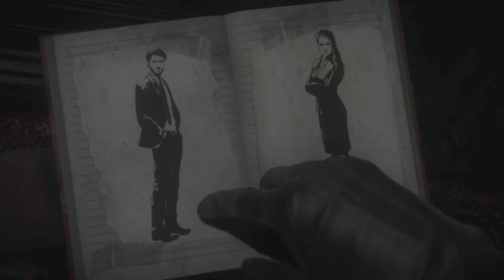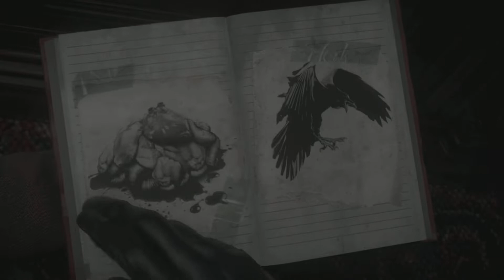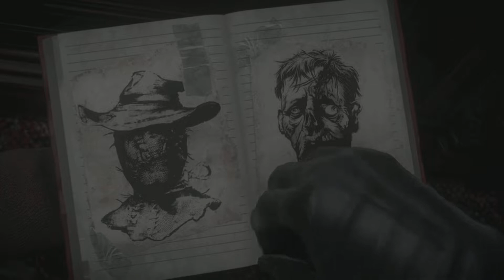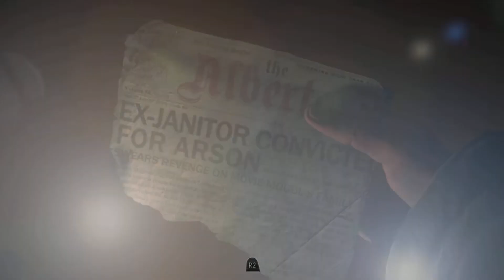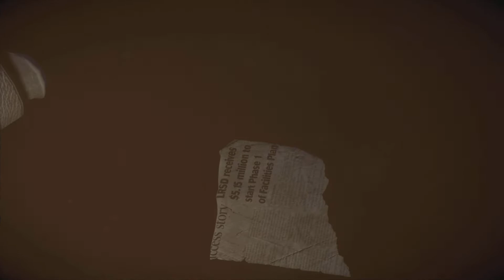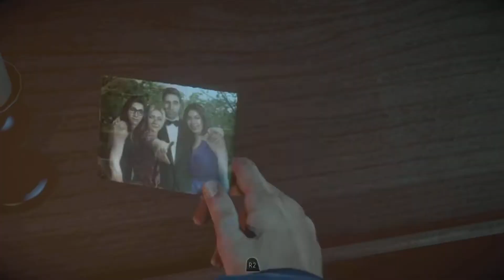Let's Play Until Dawn, Part 2: Misogyny Circus.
No one would know, Mike.